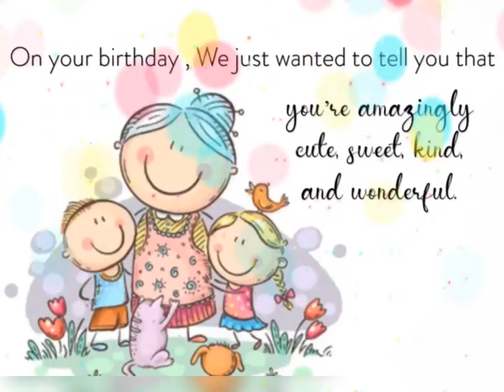Happy birthday lola ❤️